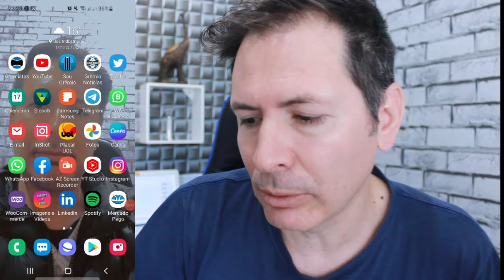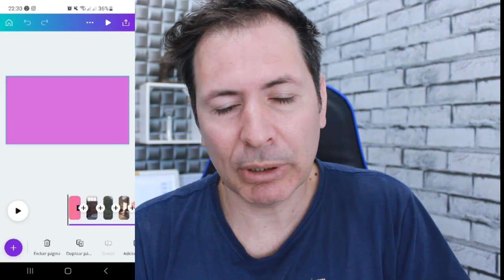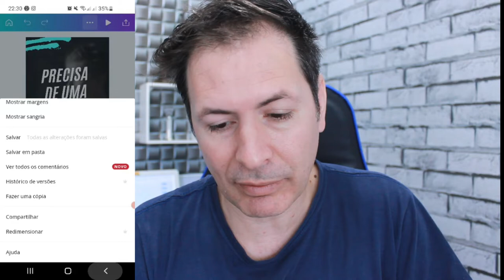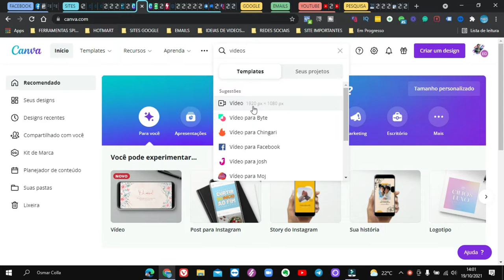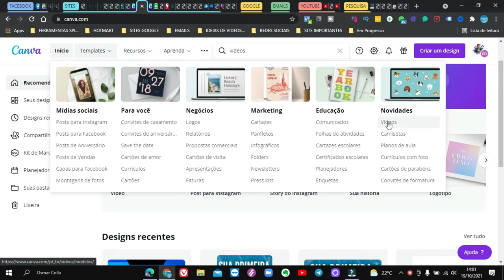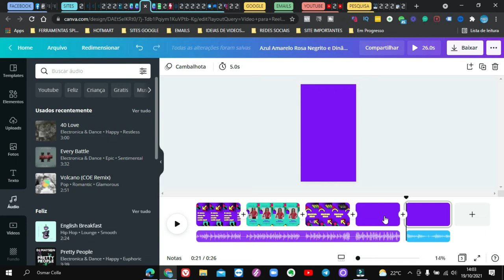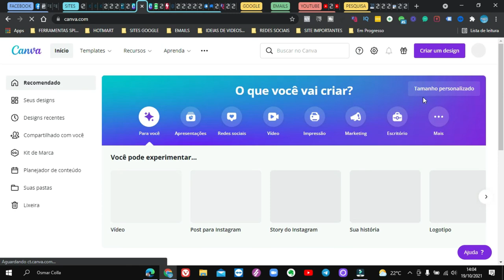COMO EDITAR E TER VIDEOS NO CANVA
Veja aqui como ter vídeo praticamente prontos pelo canva